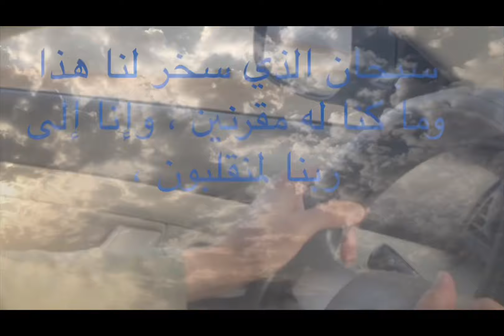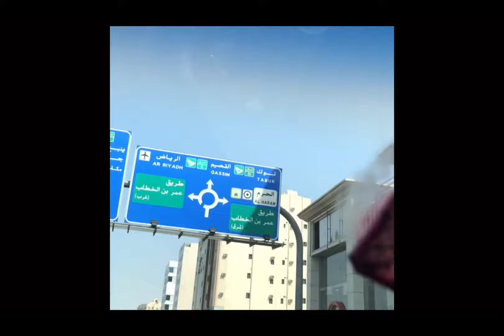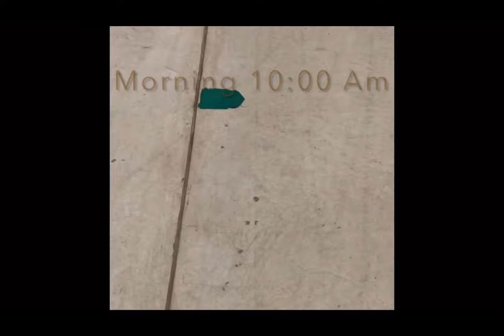Madinah Azan 🕌way to madinah out side view masjid e Nabwi